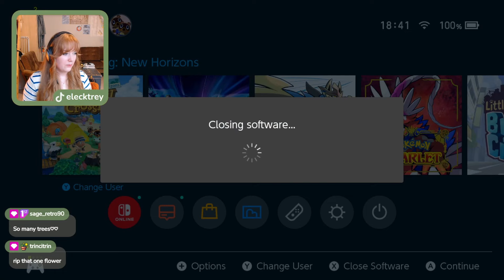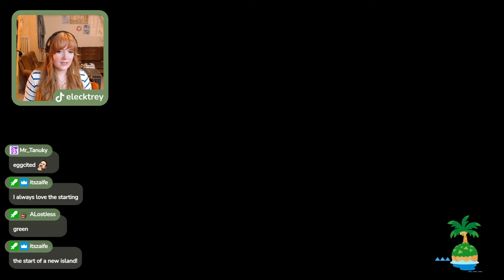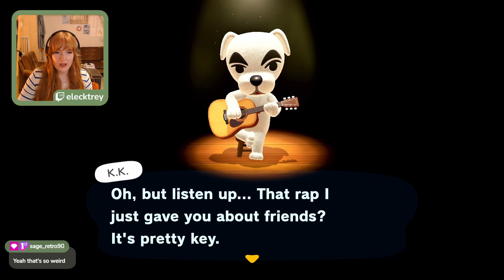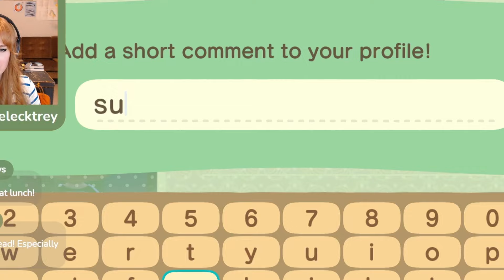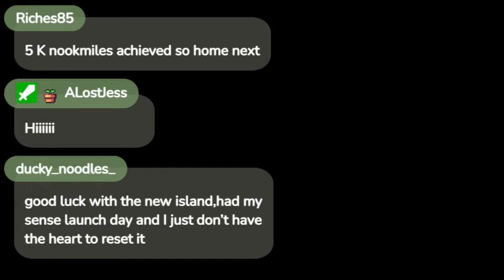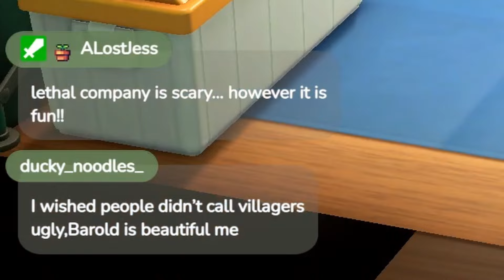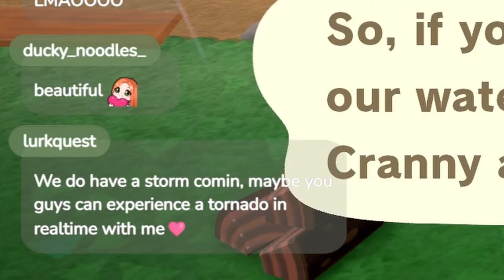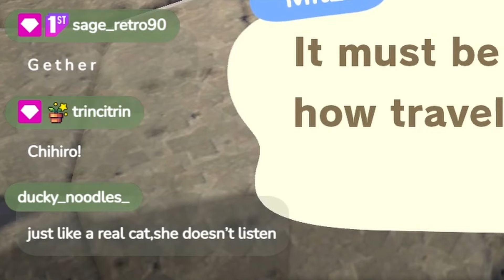Restarting my island and it was a MESS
A couple of weeks ago, we did a stream where I restarted my island. It was a lot of fun and very chaotic! Here is a video summarizing what happened during the Twitch stream, so please enjoy!

━ •༻✿ Music credits ✿༺• ━
Artist: Demon Gummies